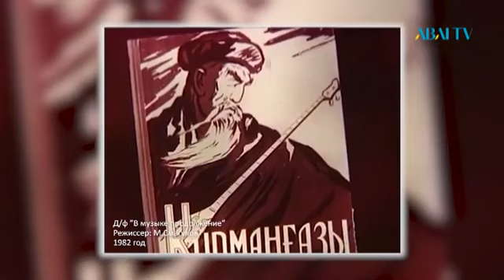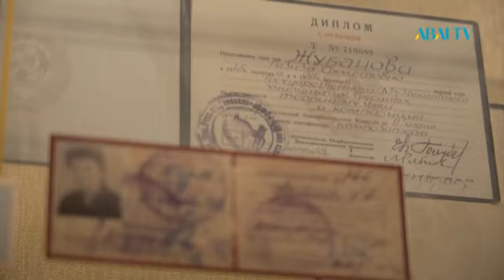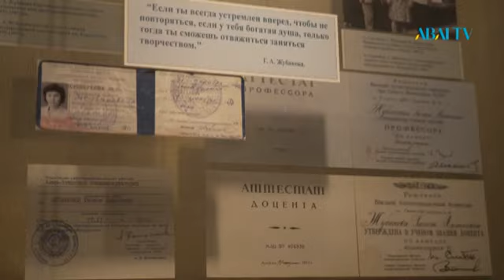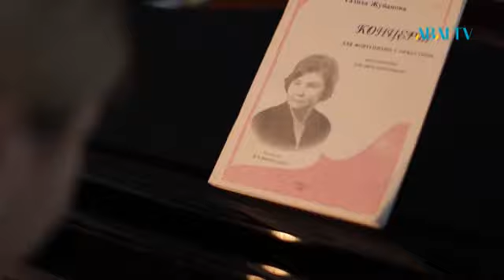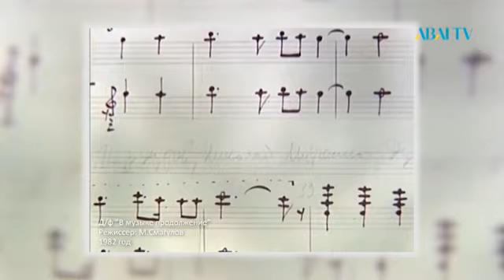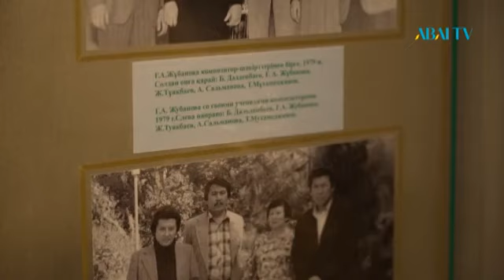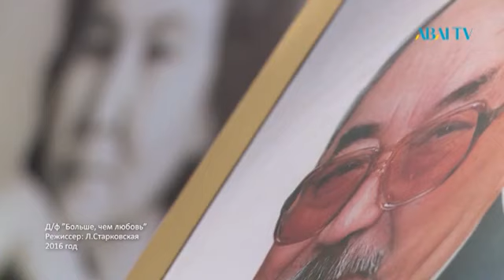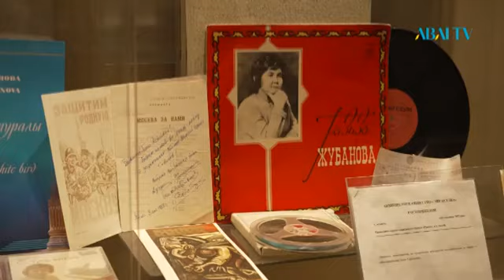ИМЕНА Газиза Жубанова